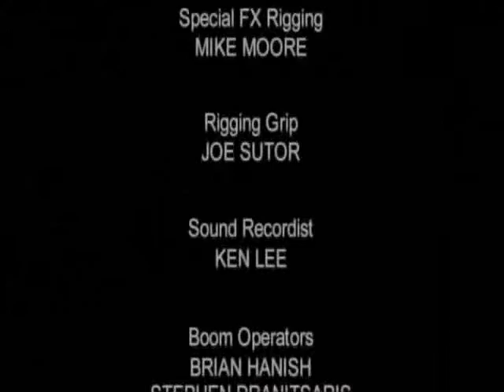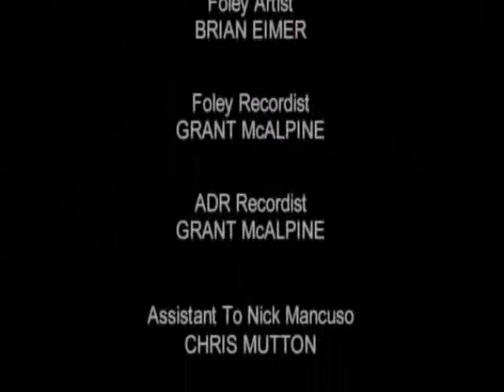Messiah Prophecy fulfilled- Part 5.wmv